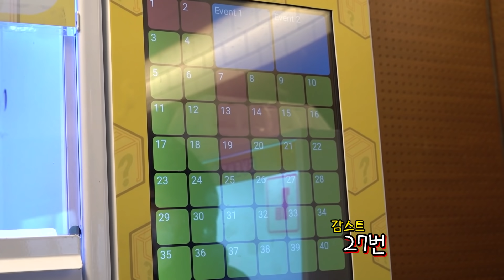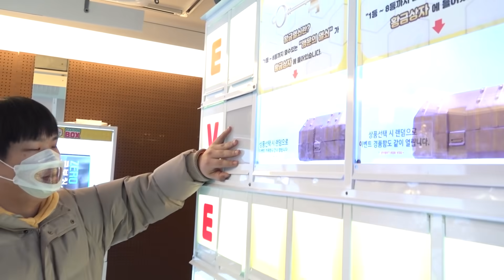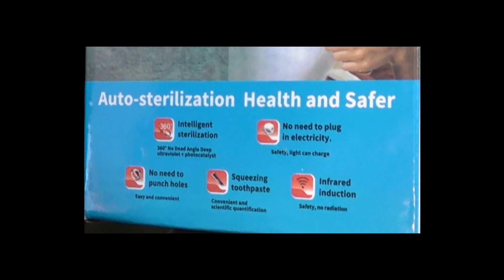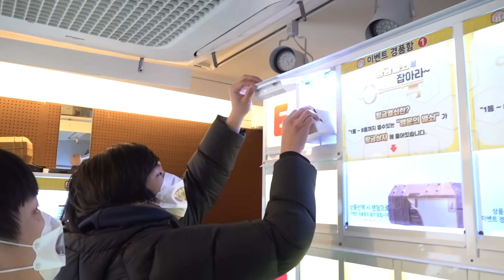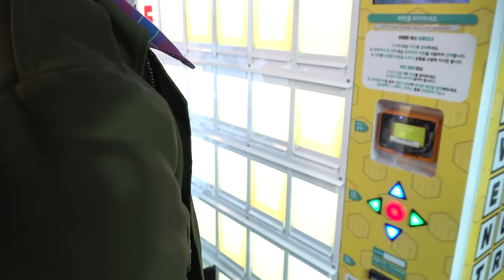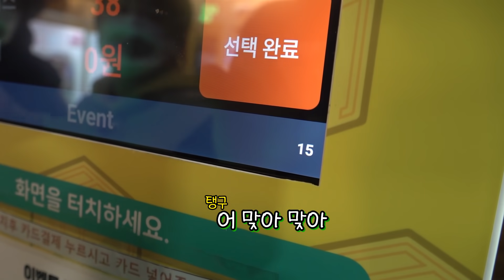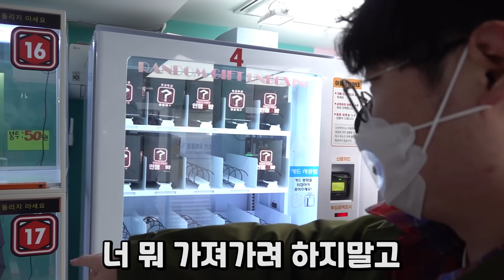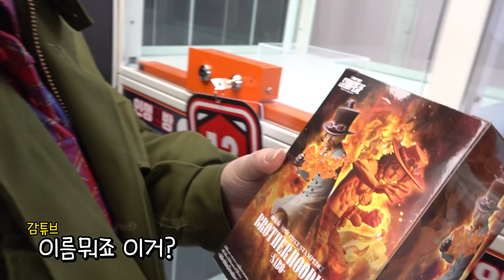감스트 에어팟득템?? 랜덤박스 200만원쓰고 탈탈 털었습니다.. 신기한거 많이 나오네요..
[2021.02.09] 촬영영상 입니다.